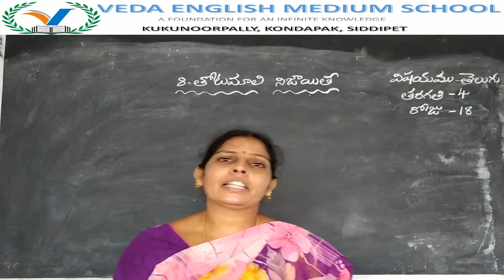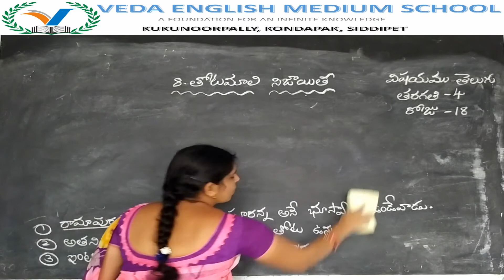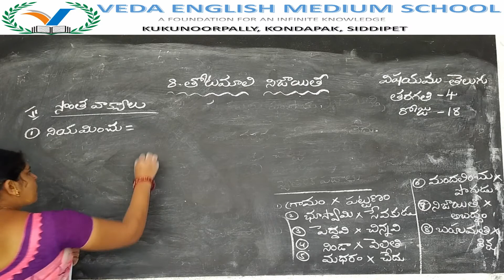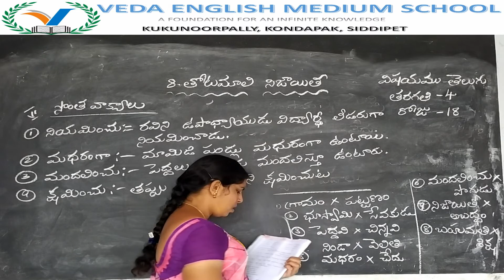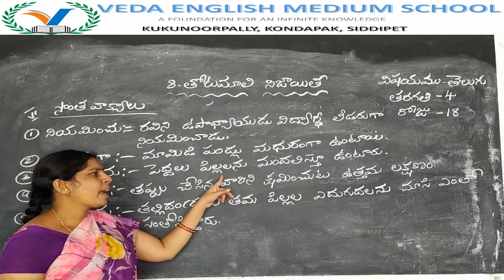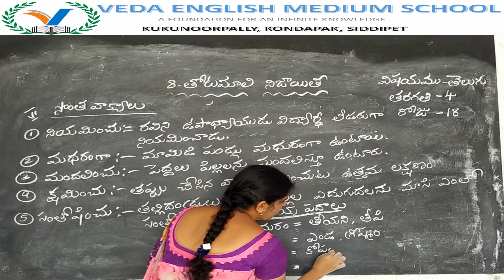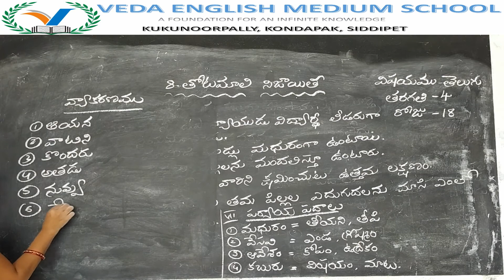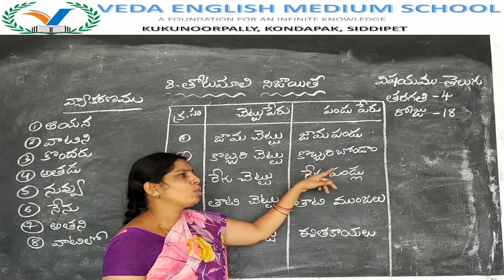4th CLASS TELUGU# (DAY 18) LESSON 8 తోటమాలి నిజాయితీ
4th CLASS TELUGU# (DAY 18) LESSON 8 తోటమాలి నిజాయితీ